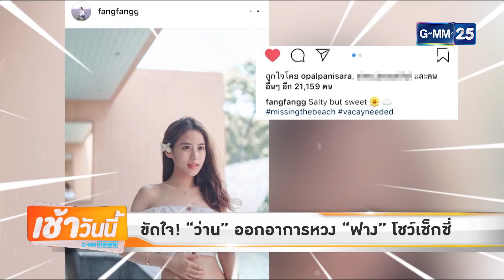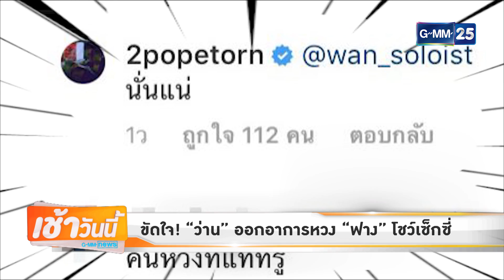บันเทิงเช้าวันนี้ GMM News 210861 - ข่าวรอบวัน ( TWICE , ไมค์ , ว่านฟาง , เจนี่มิกกี้ )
[NEWS] "TWICE" เปย์ความสดใส ในคอนเสิร์ตเต็มรูปแบบ
[NEWS] "ไมค์" คว้ารางวัล ‘ศิลปินต่างชาติยอดนิยม’ จากประเทศจีน
[NEWS] ขัดใจ! "ว่าน" ออกอาการหวง "ฟาง" โชว์เซ็กซี่
[NEWS] เผยภาพแรกพรีเวดดิ้ง "เจนี่ - มิกกี้" หวานฉ่ำขั้นสุด!
รายการ บันเทิงเช้าวันนี้ สดทุกวันจันทร์ - ศุกร์ เวลา 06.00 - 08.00 น. ทางช่อง GMM25 "ดู GMM25 กดเลข 25"